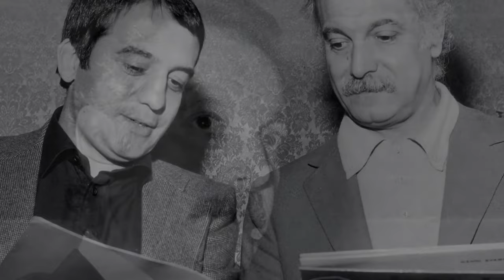Nanni Svampa - La Pacca in sul Cù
Titolo: La Pacca in sul Cù
Artista: Nanni Svampa
Autori: G. Brassens - N. Svampa
Brano tratto dal CD "Nanni Svampa - Antologia della Canzone
Milanese e Lombarda - Vol.3 - Dal Malnàtt al Gorilla"
Amazon Digital e in streaming da Apple Music & Spotify.